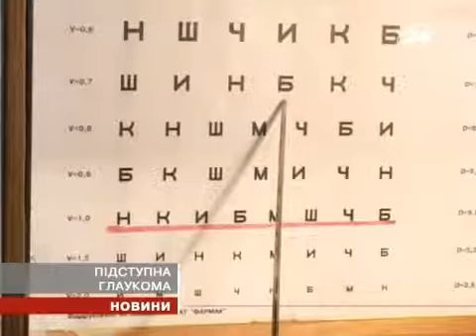Глаукома - Невиліковна хвороба, яка призвод...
Зараз у Львові 2 тисячі 700 пацієнтів з ...